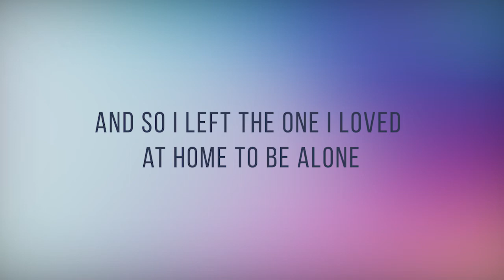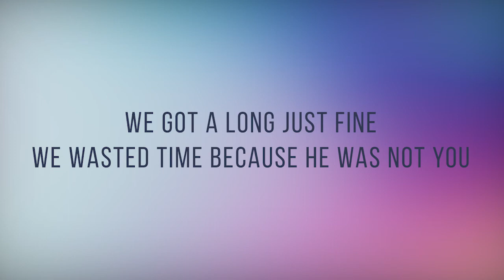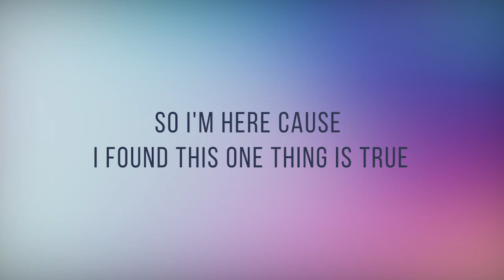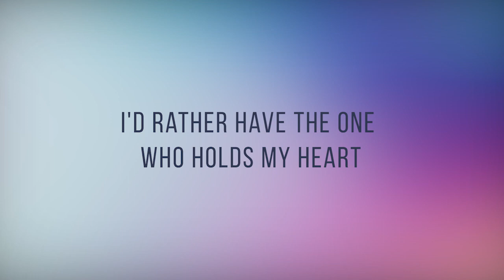Id Rather - Ruth Anna Mendoza | Lyrics Cover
PLAYRICS